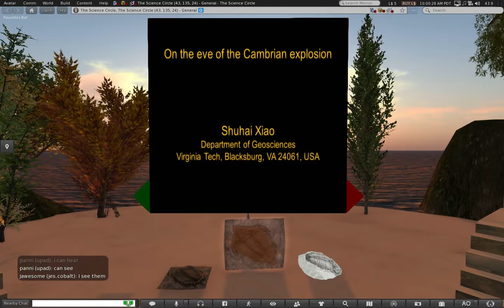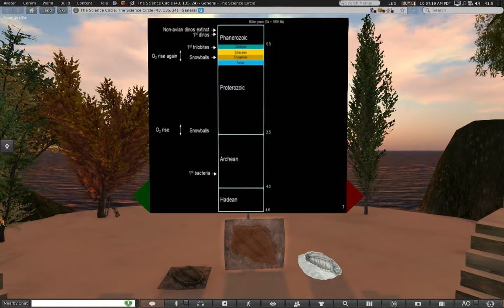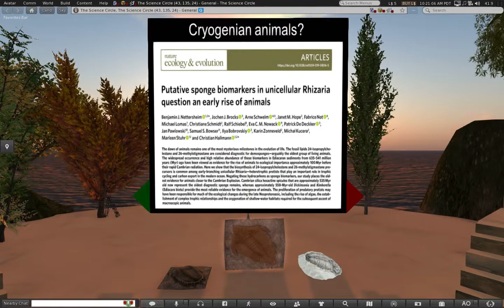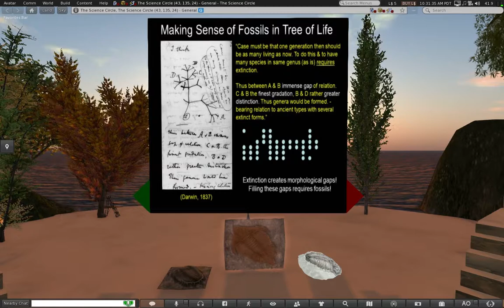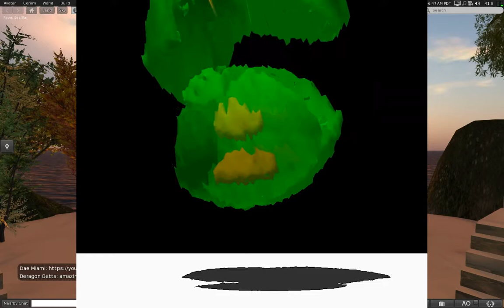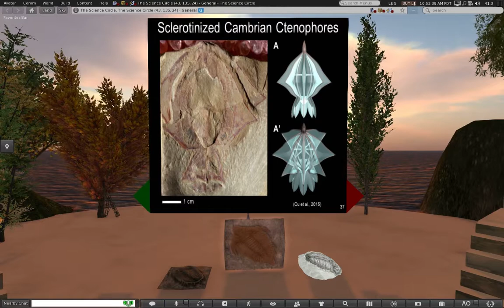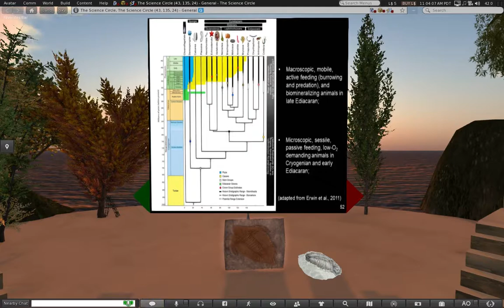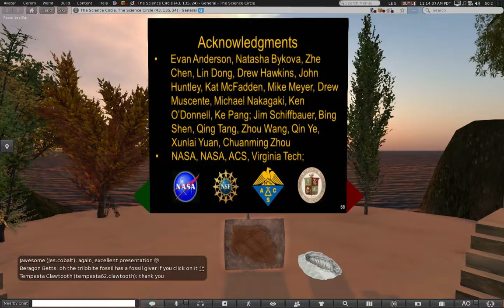Dr Shuhai Xiao - Precambrian Cambrian boundary Explosion II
Dr.  Shuhai Xiao presents "Precambrian Cambrian boundary Explosion II"